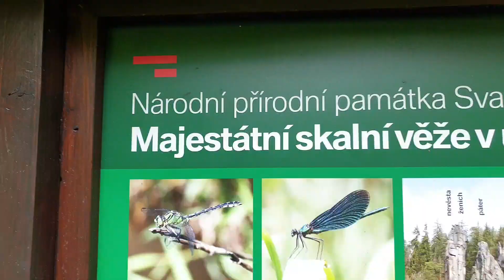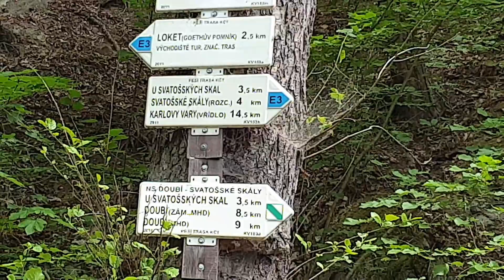Mirecek Kral - Svatošské skály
Kolo vylet rodina voda Svatošské skály Loket Ohře cyklo